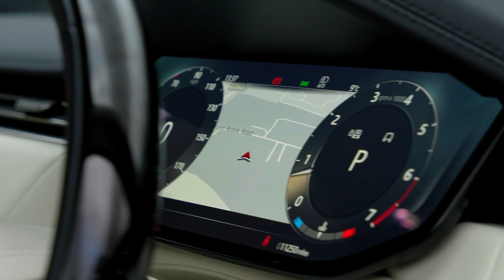Range Rover P400 MHEV HSE (High Specification) | Auto 100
Stunning Looking P400 MHEV HSE With Additional Factory Options, Finished In Batumi Gold With Black Contrast Roof & Perlino Leather Upholstery, 23" Style 1075 Alloy Wheels In Diamond Turned & Grey Finish, Shadow Exterior Pack, Heated SV Bespoke Wood & Leather Steering Wheel, Head Up Display, Fixed Panoramic Sunroof, Soft Close Doors, Adaptive Cruise Control, Privacy Glass, Electrically Adjustable Memory Seats With Massage, Heating & Ventilation Functions, Power Recline Heated & Ventilated Rear Seats, Satellite Navigation With Bluetooth Connectivity, Apple CarPlay/Android Auto & Wireless Phone Charging, Meridian 3D Audio System, Clearsight Rear View Mirror, 3D Camera, Front & Rear Parking Sensors & More. Here at Auto 100 we are an independent prestigious car reseller. We are based in the heart of England just off junction 28 of the M1 in Nottinghamshire. Established since 2002, we are a family run business and have a collective knowledge of over 100 years & all of our cars come with finance available, up to 24 months extended warranty and checked thoroughly for peace of mind buying.(U36321)@auto100_notts @auto100.